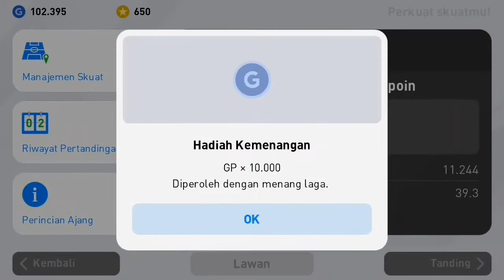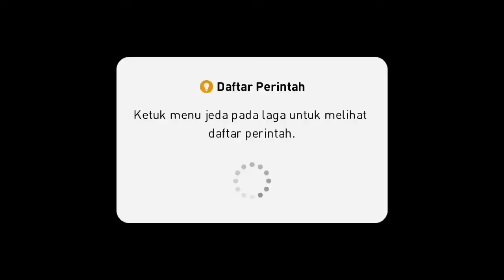""super shot messi"" and HATTRICK !!!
Hello everyone...

this time I played at the national team tours in

actions mode macth my team RED BULL Vs

CROATIA.

Here is the action of L.Messi and friends ...

if you like this video don't forget to help my

channel

thanks.